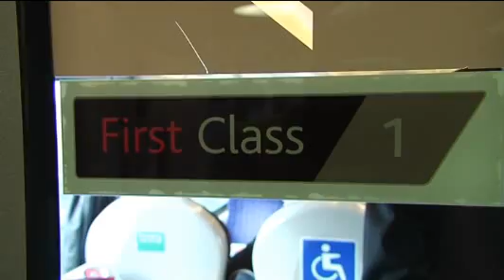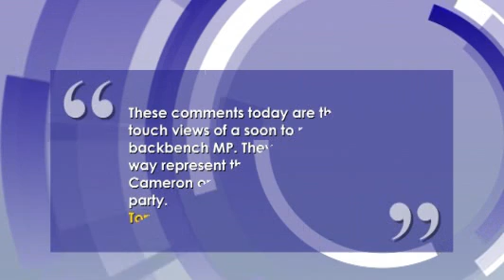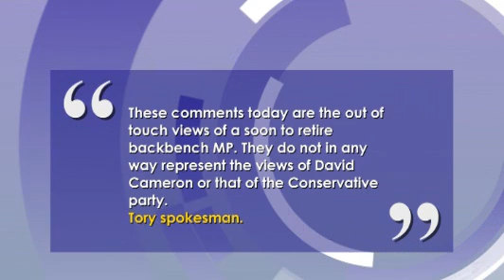Tory MP "infuriated" at first class rail ban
Macclesfield MP - Sir Nicholas Winterton says he's "infuriated" that he can't travel on first class trains anymore. He says it's unfair that changes brought in because of the expenses scandal might mean he has to stand up when there are no seats on busy services to London. Because of the rules, he says he's now "looking forward" to standing down as an MP at the next election. Michael Billington has more.